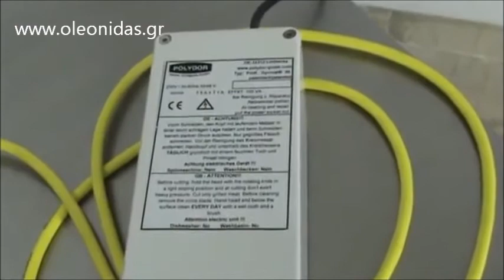Ηλεκτρικό Μαχαίρι Γύρου POLYDOR Heavy Duty Kebab Slicer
Knife for Slicing Shawarma Stacked Meat and Gyros
Kebab Cutter Kebab Knife Kebab slicer for Gyros and Shawarma
KeyTop Round Blade Electric Doner Kebab  Kebab Knife Shawarma Knife
Optimal Automatics - Gyro Electric
Electric donner kebab meat slicer shawarma gyro chef knives catering knife
Electric Cutting Knife for gyro kebab
Donner Kebab knife Electric Kebab
Electric Doner Donner Kebab Cutter Slicer Meat Knife Blade
Doner kebab gyros Cutter slicer
heavy duty electric kebab knife
Archway Heavy Duty Kebab Slicer
Commercial Electric Kebab Knife Meat Carver Slicer Machine Doner
Universal bıçaq
ət bıçaq
Lazer vasitəsi ilə itilənən bıçaq
THIKA ELEKTRIKE
Thika çeliku
thika janë perfekt për çdo kuzhinë profesionale.
سكين اصلي  كباب
سكين المانية اصلية
سكين اصلي
السواطير
كهربائي  سكين
Plinski aparat za kebab gyros ks100e Otvori galeriju
Електрически Нож За Дюнер
couteaux électriques pour gyros kebab
Couteau électrique à Kebab
Couteau à kebab électrique couteau
électrique Doner Kebab couteau Shawarma
Couteau KEBAB electrique
Couteau Kebab électrique Professionnel, Couteaux Kebab
Dönermesser Elektrische Kebab
Dönermesser Kebab Messer  elektrisch
elektrische Kebab Messer
SCHNEIDEGERÄTE  DÖNER
 შაურმის ვერტიკალური გრილი
ელექტრო დანა შაურმის
ელექტრო დანა
Kebab kniv , Shawarma kniv, Kebab kniv
kebab skærer
kebab kniv
Doner Kebab kniv Electric Kebab
SHARPCUTTING Electrical Kebab knife.
Kebabi nuga 100
Kebabi nuga Seymen
סכין שווארמה חשמלית תוצרת
סכין חשמלית לשווארמה
töötav Kebabi nuga
Donerケバブナイフ電気ケバブ
Doner Kebab pisau listrik Kebab
listrik pisau untuk doner kebab alat pengiris
Cuchillo Kebab
Cuchillo electrico de gyros
Cuchillo electrico de gyros ks100e
Cuchillo Kebab metal
COLTELLO ELETTRICO PER KEBAB / GYROS
Coltelli per Kebab
Doner Kebab Coltello elettrico Kebab
Нож-аппарат для донера электрич
электр пышақ кебаб
Кебаб пышақ
케밥 칼 전기 케밥
 전문 품질 상업 전기 doner 케밥 나이프, 케밥 슬라이서, 칼과 gyros
Doner kebab nož Električni kebab
электрический нож с вертикальной рукояткой с лезвием O 100 мм
Elektriniai kebabų peiliai
Kebabų peilis
Kebabu kepimo pecius, tosteriai
Kebabu iranga
Kebabų mėsos (gyros) pjaustymo peilia
Kebab-kniv,Elektrisk. Skråstilt kniv.
ELEKTRISK KNIV / APPARAT FOR KEBAB KJØTT. 230
Electrisch mes met edelstaal
Döner Gyros mes
ELEKTROMOS GYROS KÉS
Gyros kés elektromos
elektromos gyroskés
Gyros vágó elektromos
PICHOQ, ARRA VA ISKANALARNI CHARXLASH
Ножи, Слайсеры, Шаурма
Электрический нож для шаурмы
Нож для шаурмы GYR accolgyr100
کباب ترکی چاقو
کاتر کباب ترکی آلمانی
Noże elektryczne do kebaba
Asortyment nóż elektryczny
noże elektryczne
Nóż elektryczny do kebaba
NÓŻ DO KEBABU ELEKTRYCZNY
Hendi Nóż elektryczny do kebaba
Faca eléctrica para assadores
Cutit kebab shaorma gyros
CUTIT PENTRU TAIAT KEBAP ELECTRIC
aparatul de preparat shaorma/kebab
Cutit kebab shaorma electric Oradea
Cuțit de tăiere electric pentru Gyro kebab
Cutit electric kebab shorma, gyros
Ножи для шаурмы, купить электри
Нож электрический для гриль-шаурмы
Нож для шаурмы электрический
Нож электрический для шаурмы gastrorag KS100E
Giros aparati, noževi za giros, začin za giros
Električni nož za kebab - gyros
shawarma нож
Електрични ножеви за ќебапи
Električni Cutting za  kebab
Električni nož za kebab in gyros
elektrisk Shawarma Skærer kniv
Shawarma kniv
Elektrisk skärkniv för gyro kebab
Saro kebab kniv
Kebabkniv
Gyro kebap Elektrikli Kesme Bıçak
Elektrikli shawarma bıçak gyro bıçak/elektrikli döner dilimleme makinesi
Kebab Grilli Moottori
Sähköleikkuri Heran NG3
CUTTERS Döner
Ηλεκτρικό Μαχαίρι Γύρου
Μαχαίρι Γύρου
ηλεκτρικο μαχαιρι γυρου μεταχειρισμενο
ηλεκτρικο μαχαιρι γυρου αμερικανικο
μαχαιρι γυρου ηλεκτρικο αμερικης μεταχειρισμενο
ανταλλακτικα για ηλεκτρικα μαχαιρια γυρου
μαχαιρια γυρου χειρος
πωλειται μαχαιρι γυρου αμερικανικο
μαχαιρι γυρου αμερικανικο
μαχαιρι γυρου γερμανικο
ανταλλακτικα μαχαιρι γυρου
ηλεκτρικο μαχαιρι γυρου Γερμανικο